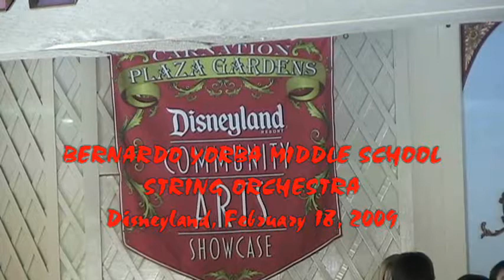Bernardo Yorba MS Orchestra at Disneyland 2009 - Spirit of the American West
The Bernardo Yorba Middle School String Orchestra plays "Spirit of the American West" at Carnation Gardens in Disneyland on February 18, 2009.  These are 7th and 8th graders under the direction of Rita Watson.  for more info.